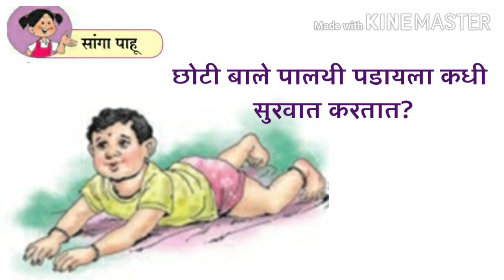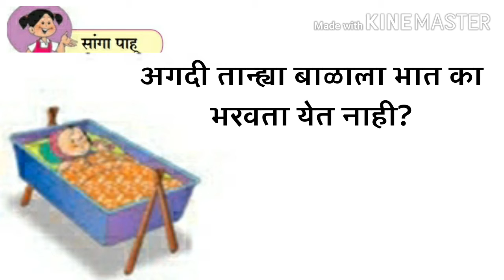इयत्ता-तिसरी, विषय-परिसर अभ्यास, घटक-वय जसेजसे वाढते,निर्मिती-प्रदीप मोरे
मा.वि.प.उत्कर्ष आश्रमशाळा वाघेरा,इयत्ता-तिसरी std-3#विषय-परिसर अभ्यास prasar abhyas#वय जसेजसे वाढते vay jasejase wadhate#निर्मिती-प्रदीप मोरे